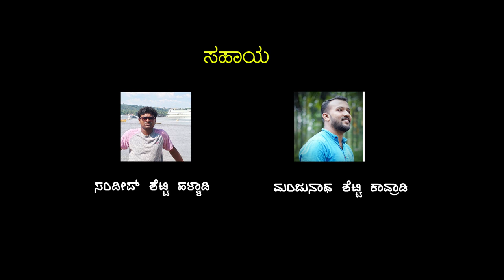ಸ್ವಾಮಿ ಕೋಲ / Kala Chiguru/ ಚಿಕ್ಕು, ಮರ್ಲ್ ಚಿಕ್ಕು, ಹಳಿಯಮ್ಮ, ಸ್ವಾಮಿ, ಹುಲಿದೇವ್ರ್ ಕಥಿ ಗೊತಾತ್ ಇದನ್ಕೇಂಡ್ರೆ